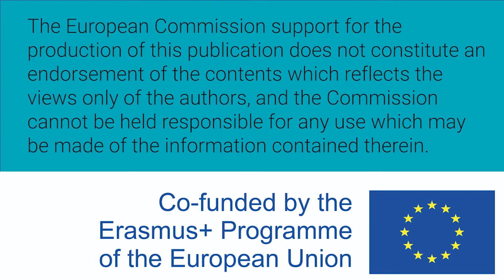Women W-STEM: Valentina Cesare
Valentina Cesare es italiana y estudiante de doctorado en astrofísica en la Universidad de Turín. Investiga sobre el problema de la masa faltante en los movimientos de las galaxias.

Valentina Cesare is Italian and a PhD student in Astrophysics at the University of Turin. She researches the problem of missing mass in the motions of galaxies.